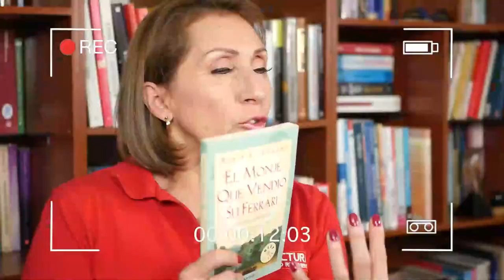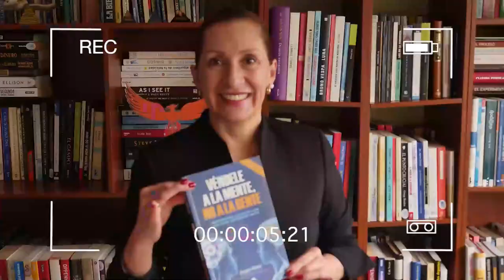T4 Leyendo con Norita: Adiós, ansiedad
T4 Leyendo con Norita: Adiós, ansiedad - David D. Burns
Cómo superar la timidez, los Miedos, las fobias y las situaciones de pánico
Temporada 4
Compra libro en: TBA